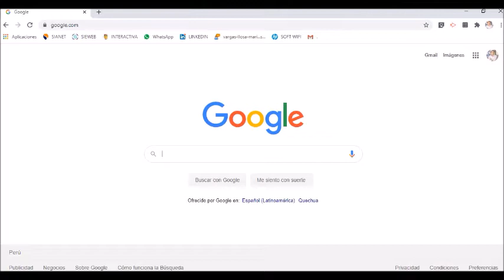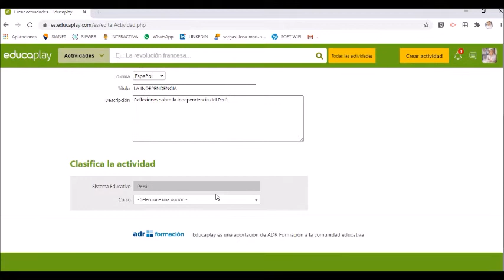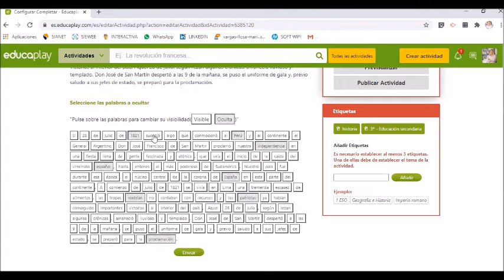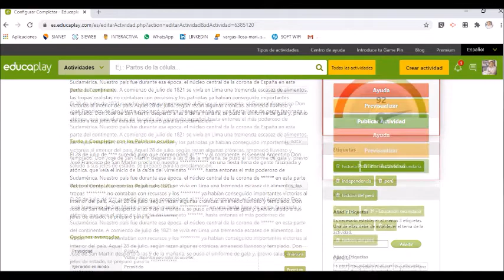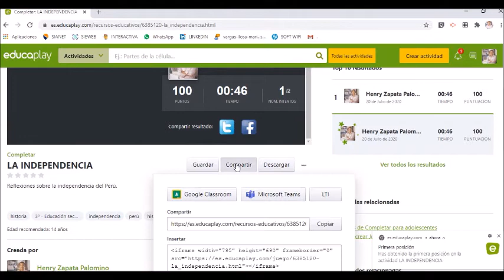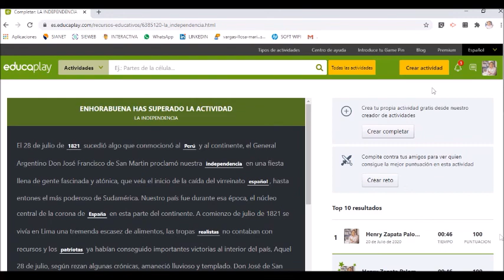PALABRAS OCULTAS CON EDUCAPLAY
Educaplay es una plataforma gamificada que permite una serie de ejercicios para mejorar la interacción con los estudiantes.
Para el formato de PALABRAS OCULTAS ingresa a y sigue las instrucciones de este tutorial en pasos sencillos y muy prácticos.